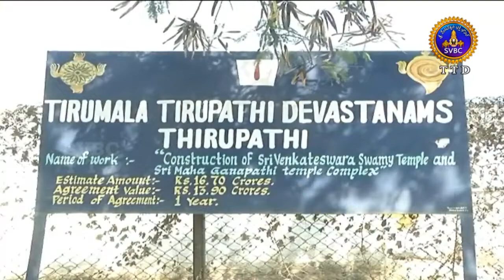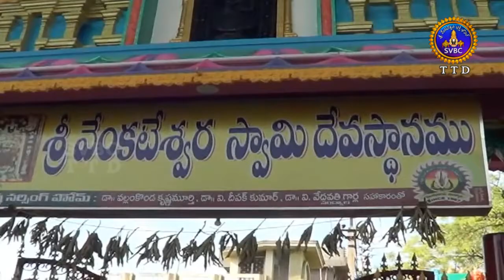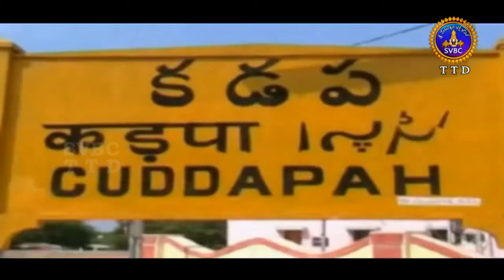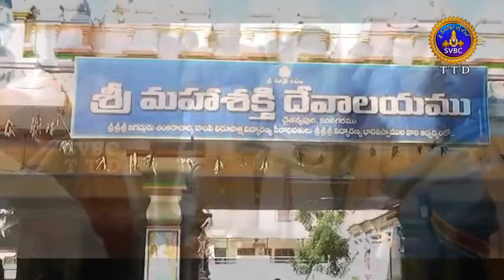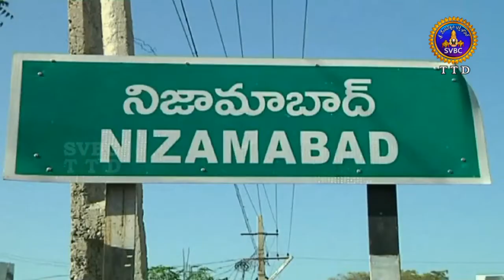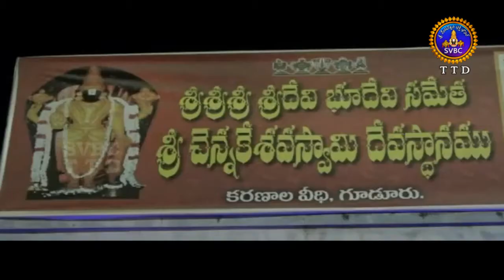ఆధ్యాత్మిక విశేషాలు | Adhyatmika Viseshalu |9AM | 05-01-19 | SVBC TTD